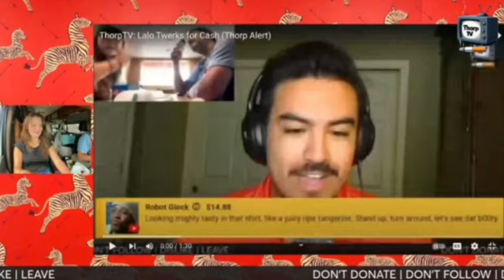Grace Thorp Reacts to Lalo Twerking for Cash (Thorp Alert)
Grace gives her thoughts on Lalo's infamous twerking video, while Ben experiences this kino Lalo content for the first time.

Be sure to visit @ThorpTV and @LaloAZ03 for more!